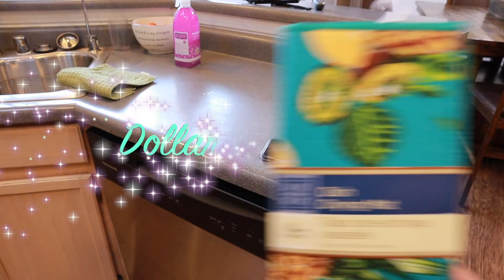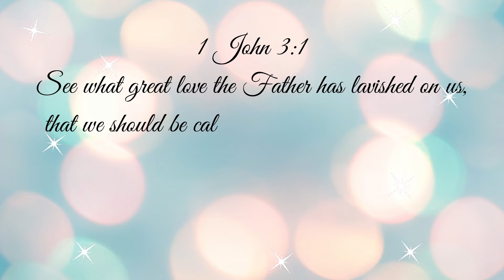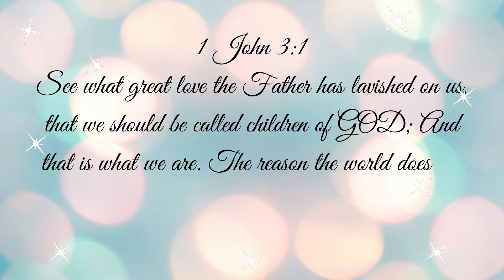*NEW* Clean With Me // Cleaning Motivation 2021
*NEW* Motivation Clean With Me! 2021
In this video I’m bringing you a motivation clean with me. I hope this video and music gives you the motivation you need to get some cleaning done today. So play my video and clean along with me.🧹

Maria💕

🧽My Cleaning Supplies:
Colored Microfiber Cloths
Magic Eraser
O-Cedar Mop
Gray Microfiber Cloths/Scrubby
My vacuum
Murphy Oil
My Favorite Wood Polish
Similar Linen Spray

My Filming Equipment:
My Camera
Tripod With Ring Light: https
Tripod Mount
My Desktop Microphone